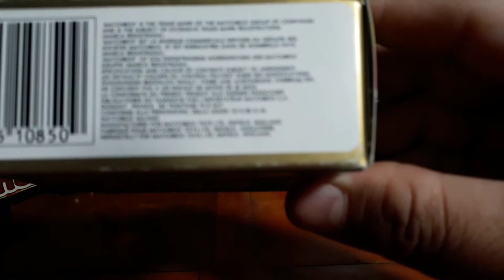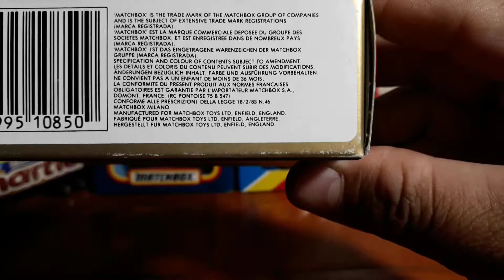¡MATCHBOX CHOKITO!|¿ENGLAND O MACAU?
Les traego un nuevo video de una pieza que se integra a la colección y la primera que trae doble descripción de fabricación en la caja,Inglaterra y Macau.